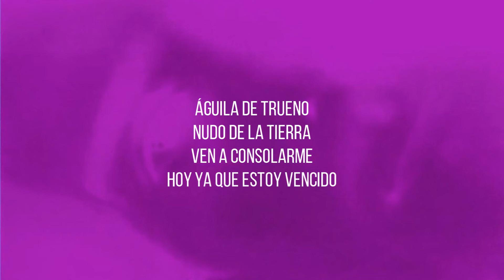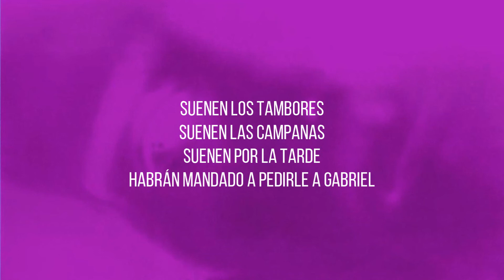Luis Alberto Spinetta - Águila de Trueno (Parte I) (Letra)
Águila de trueno (Parte 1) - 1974

Águila de trueno
nudo de la tierra
ven a consolarme hoy
ya que estoy caído
hoy que el sol reseca mis manos
y esta sal es la ceniza de la lluvia.

Águila de trueno
ya que estoy vencido.

estaqueado de pies y manos
y este cuero ya se acorta
pero no mi fe.

suenen los tambores
suenen las campanas
suenen por la tarde
habrán mandado a pedirle a gabriel.

que se junte con su cuerpo
que junte su pobre cuerpo

Spinetta: Voces y Guitarras.

No se pretende infringir los derechos de autor, esto se está utilizando como método de entretenimiento y educación.